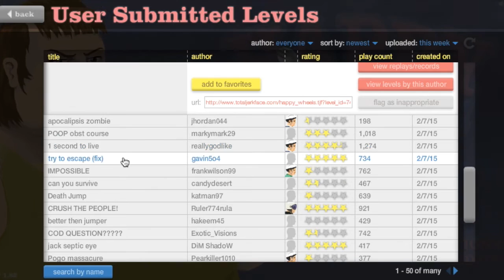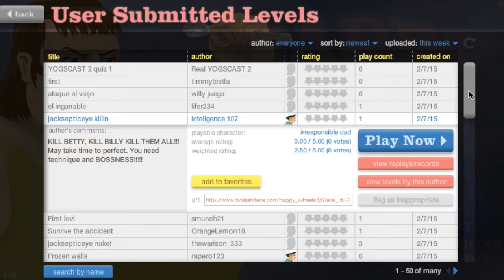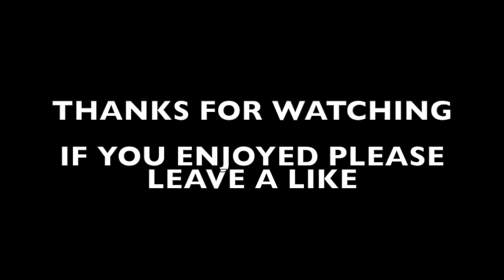Happy Wheels - The Noob Begins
Hey guys welcome to happy wheels. i didn't know what to put out today so i made this short little happy wheels video for you guys. i hope you enjoyed it and if you did please be sure to drop a like and subscribe, it would really help me out.